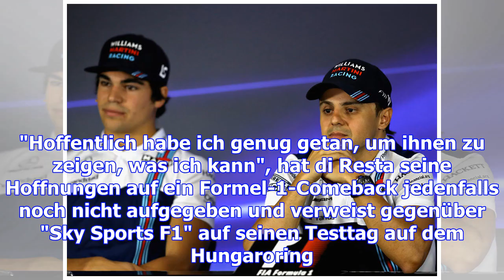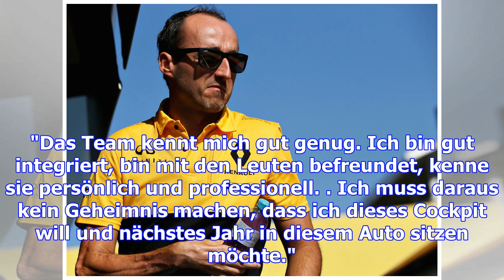Fahrerwahl erst spät: zweifelt williams an kubica?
Der Cockpitpoker bei Williams geht langsam in die Zielgerade: Auch wenn es keine Bestätigung gibt, g...